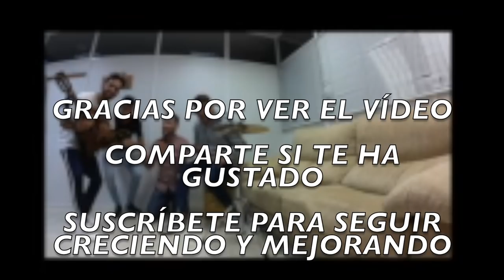FC BARCELONA CADETE vs JUVENTUD LAGUNA | 🏆 TORNEO MIC 2019 - OCTAVOS DE FINAL 📹[[VLOG]]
BIENVENID@!!

Hoy os traigo un vídeo sobre el partido correspondiente a los OCTAVOS DE FINAL del MIC 2019 para el F.C.BARCELONA CADETE.

2. VES ESTE VÍDEO Y LE DAS LIKE
3. SIGUES LA CUENTA DE INSTAGRAM: @YIYODANI
4. SIGUES LA CUENTA DE TWITTER: YIYOXRZ
5. COMPARTES EL VÍDEO CON TUS CONTACTOS